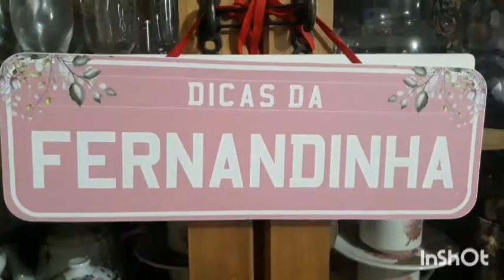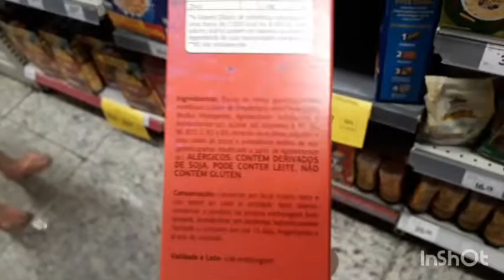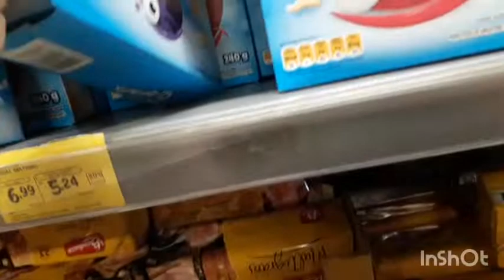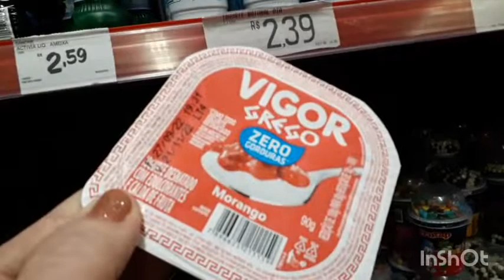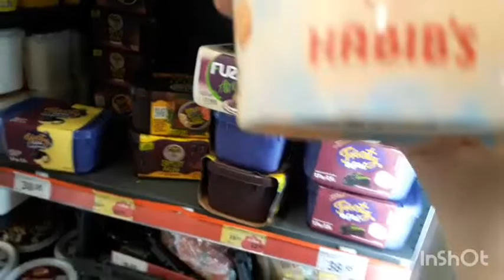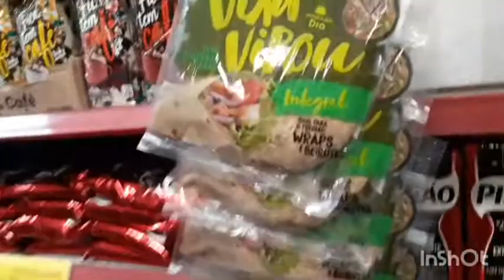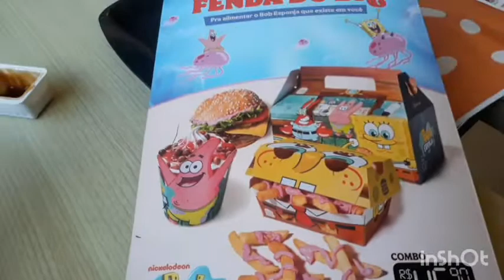Fui no mercado Dia e me senti excluida tentando fazer coisas diferentes mas nao deu muito certo